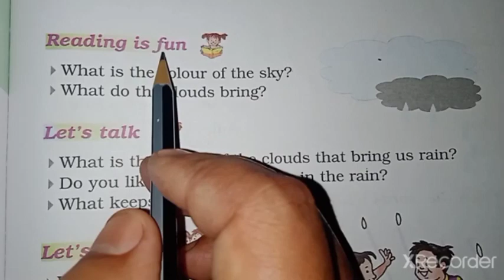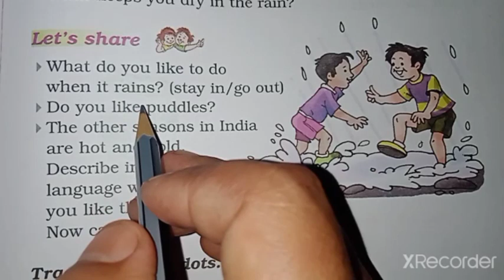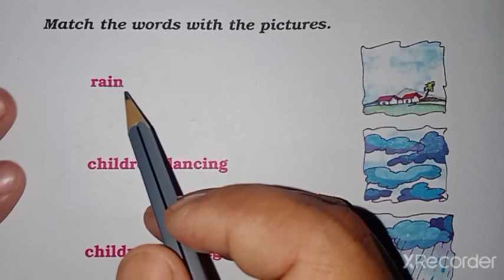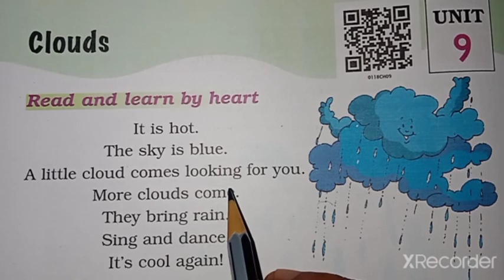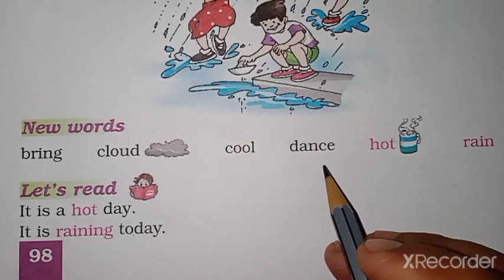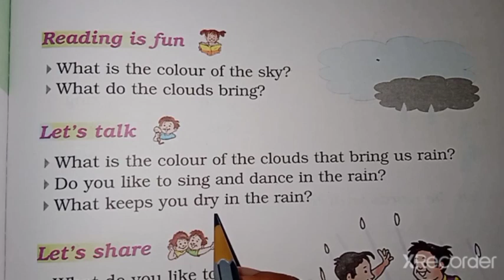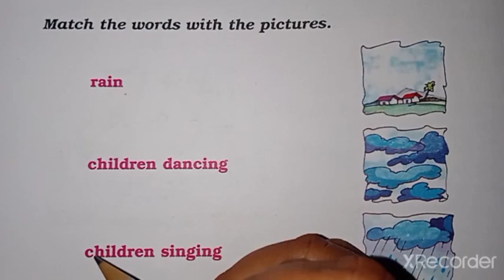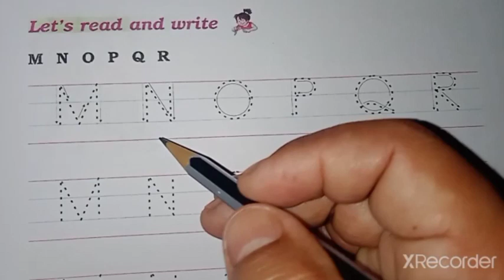Class 1 Eng Unit 9 (Clouds)